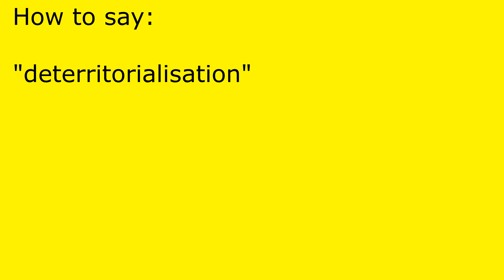How to pronounce deterritorialisation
deterritorialisation pronunciation.